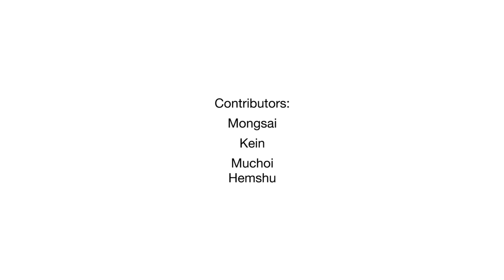Practices and consumption of soyabean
Tuensang district, Nagaland, North East India
Fermented Soybean is one of the important local foods to Naga people; tasty, healthy and nutritious! Learn how it is grown, harvested and prepared in this beautifully shot film.